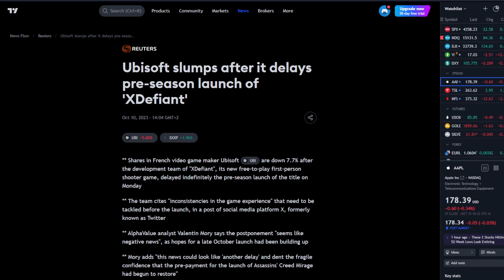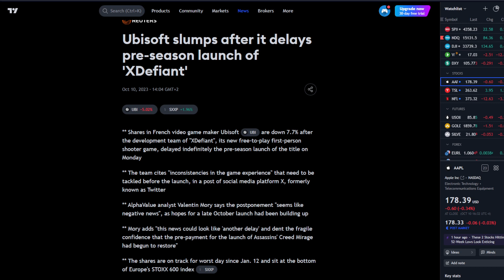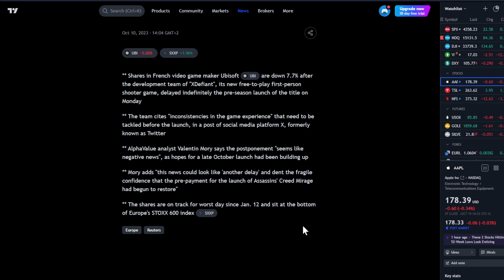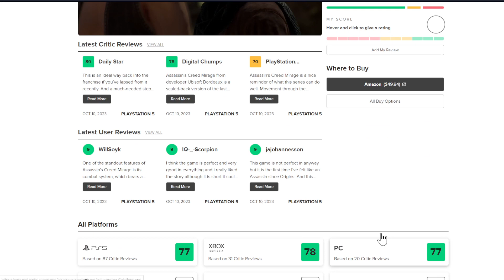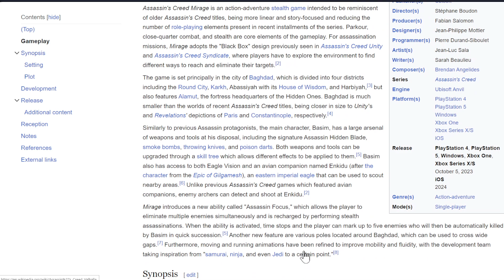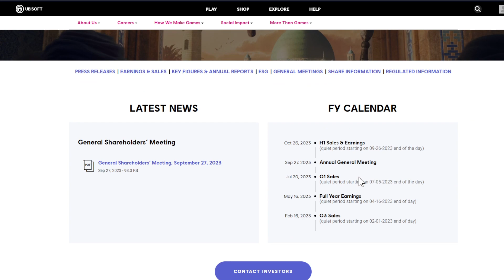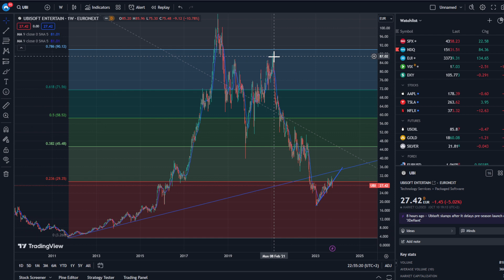UBISOFT STOCK! XDEFIANT Delay! Stock Breaks Winning Streak! Disappointment!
Ubisoft shares drop today 5,02% on an indefinite delay of XDefiant, its new free-to-play first-person shooter. The team cites "inconsistencies in the game experience", that need to be tackled before the launch.
This News comes as Assassin's Creed Mirage stands at only 77 points on metacritic. Remember Origins was 81 and Odyssey 83. Even Valhalla managed to get an average of 80 points. I am looking forward to learn the real numbers of Ubisoft soon.
The Crew Motorfest seems to have had a successful launch due to a latest press release: "UBISOFT’S THE CREW™ MOTORFEST ON THE ROAD TO SUCCESS WITH BIGGEST EVER FRANCHISE LAUNCH" Numbers will count!
This is indeed a huge disappointment for Ubisoft shareholders. The company was actually on a good track to pass latest resistance lines.
I do not exclude a further drop which could then be for me a moment to purchase a bit more and average down my overall position, hoping that future titles (Star Wars Outlaws, Avatar Frontiers of Pandora) will lead Ubisoft back to the green numbers.

I AM INVESTED IN ALMOST ALL THE COMPANIES IN THIS VIDEO!